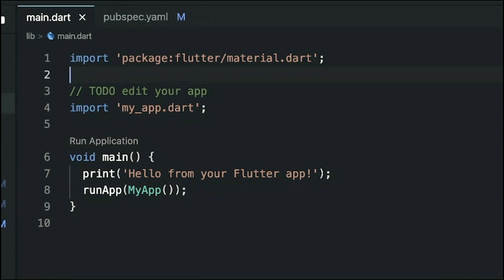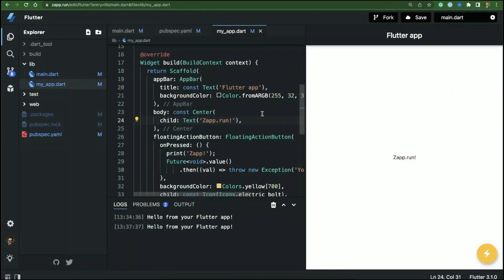Zapp! | Works With Supabase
Zapp is a free online sandbox environment for building Flutter applications in the browser. With Zapp, you can enjoy building Flutter apps as though in your favorite IDE, especially if you are a VSCode user; you should feel at home.

You can install any pub packages and start developing, of course including Supabase! You can sign up for our early access program [here]